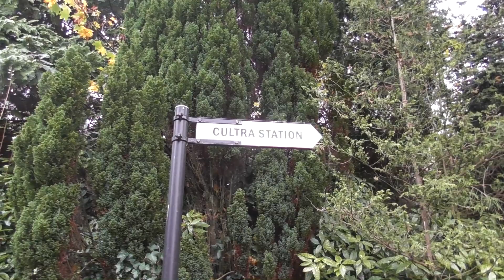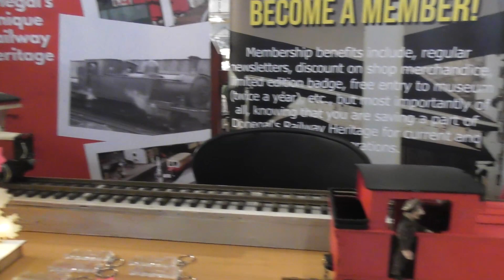Trip to the Friends of Cultra Model Railway Exhibition at the Ulster Transport Museum. 12/11/22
On this short journey we travel to the Ulster Transport Museum for the Friends of Cultra Model Railway Exhibition on Saturday 12th November 2022.